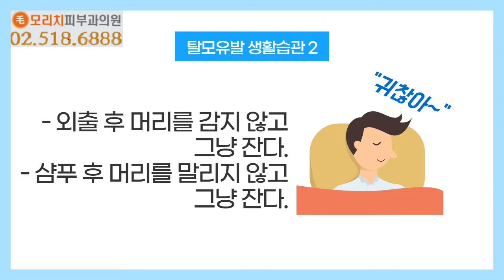탈모유발 생활습관 "이렇게 하면 탈모 생긴다" (모리치피부과의원)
탈모 없던 사람도 탈모가 생기는 나쁜 생활습관
물론 탈모가 있던 사람은 이렇게 생활하면
점점 더 가속화 되겠죠?
탈모고민 혼자 해결 안 됩니다.
탈모치료 잘하는 압구정동 모리치피부과에 문의주세요.